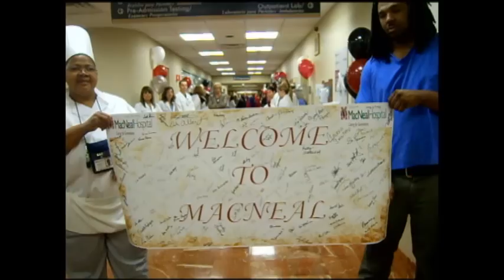Magnet Welcome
MacNeal Hospital Magnet Site Visit Welcome